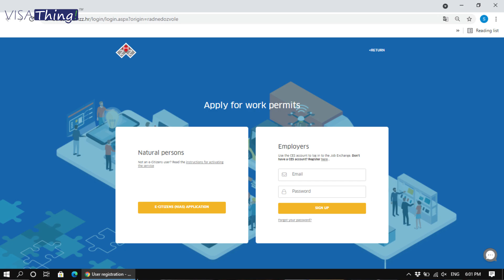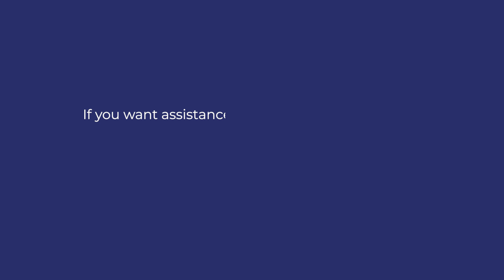How to address the challenges in Croatia Visa & Work Permit Processing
In this video, we'll briefly discuss how work permits are processed in Croatia and how the visa processing used to be done. This video will also discuss the obstacles created in processing the work visa applications of Bangladeshi nationals in New Delhi, India; how travel ban and challenges for visa seekers' appearing in person at the Embassy/Visa Office etc.

Here is the full list of occupations exempt from the labor market test:
Automechanics (Automehaničar)
Baker (Pekar)
Building worker (Radnik visokogradnje)
Butcher (Mesar)
Car body worker (Autolimar)
Car paint worker (Autolakirer)
Carpenter (Tesar)
Chef of national cuisine (Kuhar nacionalne kuhinje)
Civil engineering worker (Radnik niskogradnje)
Concrete mixer (Betonirač)
Confectioner (Pastry chef)
Construction operator (Rukovatelj građevinskim strojevima)
Crane operator (Rukovatelj kranom)
Electrician (Elektroinstalater)
Electrician (Elektromonter)
Fur and leather cutter (Krojitelj krzna i kože)
Heating and air conditioning (Instalater grijanja i klimatizacije)
House painter and painter (Soboslikar i ličilac)
Installer of building elements (Monter građevinskih elemenata)
Installer of metal structures (Monter metalnih konstrukcija)
Insulators (Izolater)
Joiner (Stolar)
Layer of ceramic tiles (Polagač keramičkih pločica)
Leather worker (Kožarski radnik)
Locksmith (Bravar)
Maintenance electrician (Električar održavanja)
Mason (Zidar)
Pipeline fitter (Monter cjevovoda)
Plasterer (Fasader)
Plumber (Vodoinstalater)
Programmer (Programer)
Reinforcer (Armirač)
Roofer (Krovopokrivač)
Stonemason (Klesar)
System administrator (Sistemski administrator)
Tinsmith (Limar)
Truck driver (Vozač teretnog vozila)
Truck driver with trailer (Vozač teretnog vozila s prikolicom)
Underlayer (Podopolagač)
User interface designer (Dizajner korisničkog sučelja)
Waterproofing (Hidroizolater)
Welder (Zavarivač)

Republic of Croatia
Ministry of Foreign and European Affairs:

Stay Connect with VISAThing - Visa Consultancy Agency:
Contact with Us @
or,
Address: 1st Floor,Ta-99, Homestead Gulshan Link Tower, Gulshan-Badda link Road, Gulshan-1, Dhaka-1212